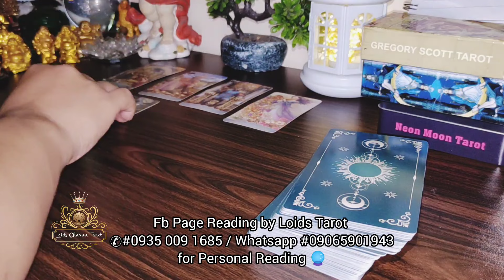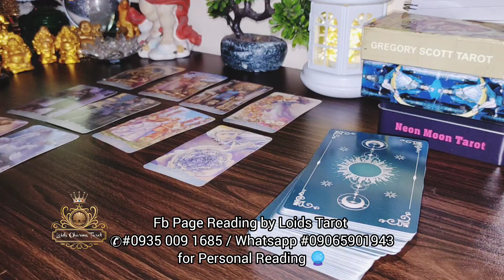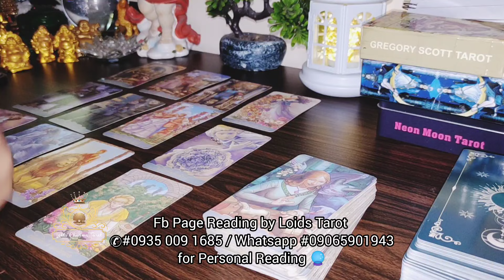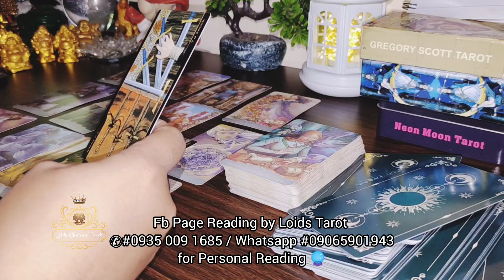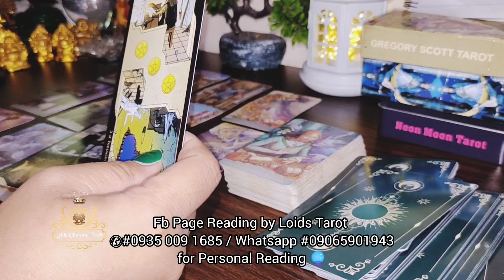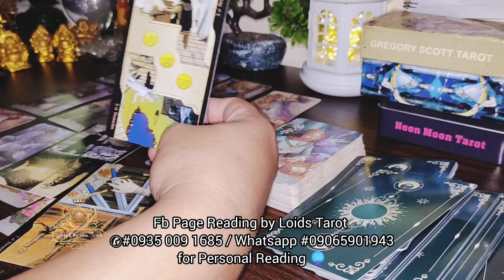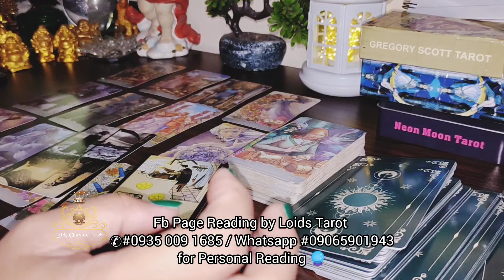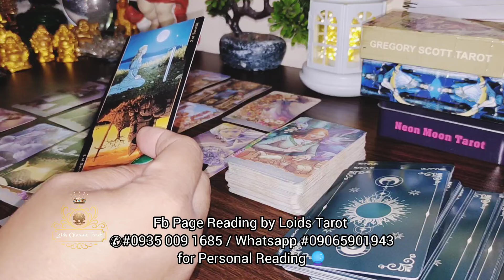Ano Ang Sinasabi ng ibang Tao Tungkol Sayo Sa Pag Babago Mo? Tarot Reading 💫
Fb Page Reading by Loids Tarot

YT. Loids Charms Tarot

✨ OTHER SERVICES ✨
✅ TAWAS
✅ SPELL
✅ ORA
✅ WISHING JAR ILLU🌙MINA
✅ ALL KINDS OF RITUAL
✅ ALL KINDS OF ITEMS NA PANGONTRA AT PANG PA SUWERTE